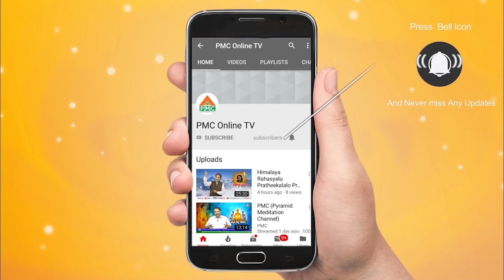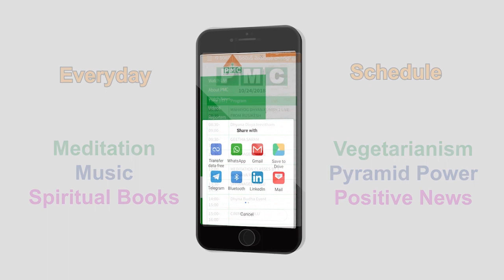Meditation Experience by Janardhan Senior Pyramid Master.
Janardhan Senior Pyramid Master Share her Views on Spiritual Guru Pathriji. Explains the Benefits of Meditation and Vegetarian Society . Why Meditation assists you in living a Peaceful society.